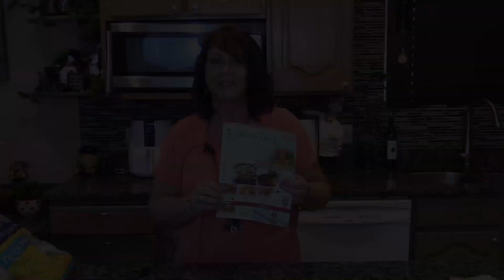All about Alison's Pantry